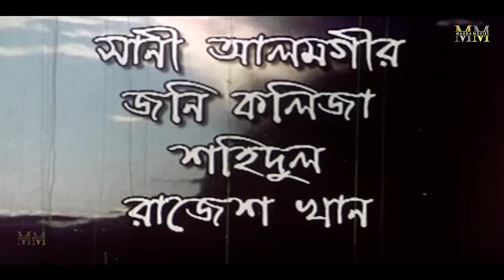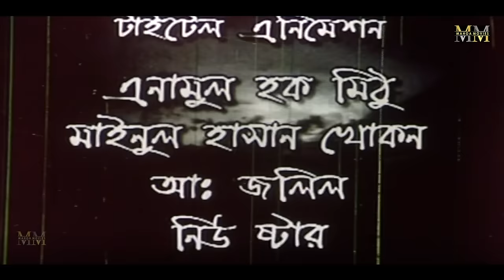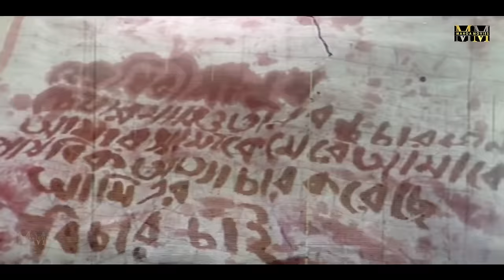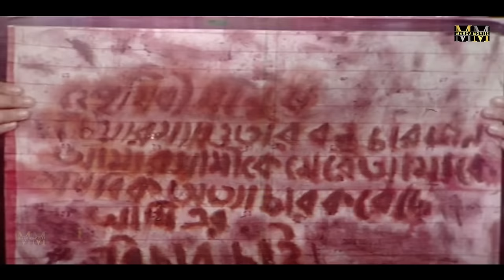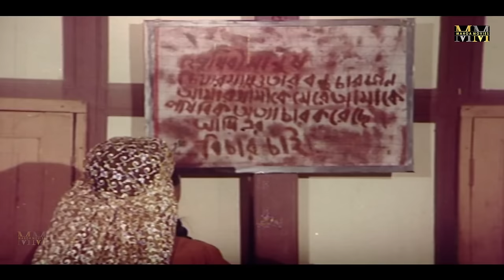Bijli Tufan | বিজলী তুফান | Munmun | Dany Sidak | Jambu | Shahnaz | Nasir Khan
Presenting Shakib Khan's Superhit Bangla Movie : "Bijli Tufan"

Bangla Movie: Bijli Tufan
Starring: Shakib Khan, Apu biswas, Sohel Rana, Suchorita, Ujjol, Rebeka, Sujata, Kolpona, Anija, Sadek Hossain, Afzal Sharif, Harun Kisinjar, Ilias Kobra, Shiba Shanu, Natun, Misha Sawdagar .

*** ANTI-PIRACY WARNING ***